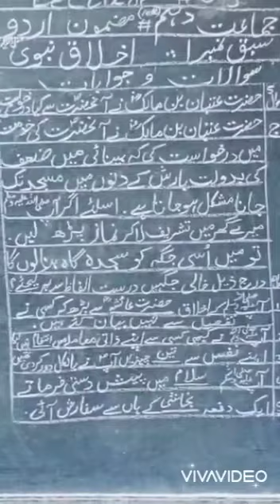Class 10 Urdu lecture 5 Chap 1